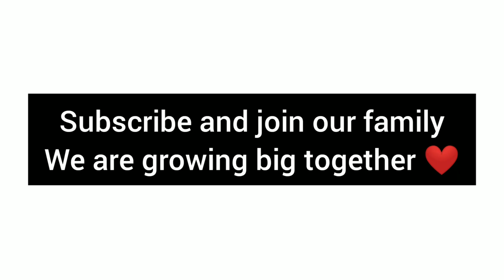A CAR DRIVE WITH MACAW DURING NIVAR CYCLONE!!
Hi Family
this is a short video of rio enjoying car drive during nivar cyclone

ak vlogs tamil|AK VLOGS TAMIL|AK Vlogs Tamil|Ak Vlogs Tamil|
AK shotcuts|Ak shotcuts 2.0 | Macaw vlog in tamil|macaw|